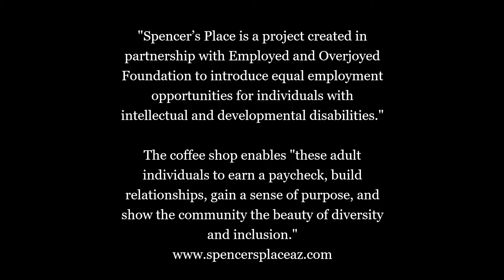Kids raising money for coffee shop that employs adults with cognitive disabilities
Spencer's Place is a coffee shop and bistro that gives adults with cognitive and developmental disabilities the ability to work and earn their own money. Many of the staff members are experiencing their very first job here. This not only empowers them but also gives them a feeling of pride, value, and worth. The community this coffee shop serves loves having Spencer's Place as not only somewhere to give these incredibly special adults an opportunity to work but also a place to create memories, hang out with friends and family in a safe way, and get work done somewhere other than at home.

One of the kids in this video noticed they didn't have a sign and that it was hard to find so he asked if his class could raise money.